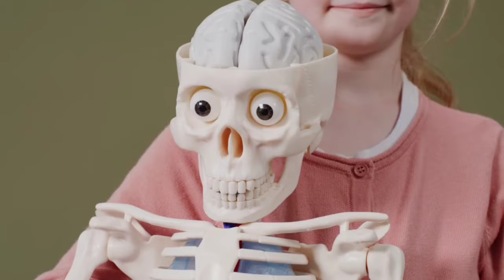छोटे बच्चों में हार्ट अटैक की 5 चौंकाने वाली वजह l 5 most common causes of heart attack in children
Topics covered
बच्चों को दिल का दौरा पड़ने का क्या कारण है
What are the most common cause of heart attack
बच्चों में दिल की बीमारी
इन 5 कारणों से कम उम्र में आ सकता है हार्ट अटैक
Child chest pain when coughing
Child chest pain when running
बच्चों में ह्रदय रोग लक्षण और उपचार
What is the youngest age you can have heart attack
Are heart attacks common in 12 years old
एक बच्चे में दिल का दौरा पड़ने के लक्षण क्या हैं
Heart problems in child symptoms

Time stamps
00:58 - बच्चों में मोटापे और हार्ट अटैक का मुख्य कारण
01:50 - क्या बच्चों में मोटापा दिल की बीमारियों की असली वजह है
02:14 - ये एक चीज है बच्चों में ह्रदय घात का सबसे बड़ा कारण
03:23 - अगर बच्चे शारीरिक रूप से सक्रिय नहीं हैं तो हो सकता है खतरा
04:13 - बच्चों में मानसिक तनाव है खतरे की घंटी

2-  Best Home remedy for cough and
6-    How to increase height - Yoga and
7-   Smartphone addiction can be life

नोट : यह वीडियो विषय पर मेरी अपनी सोच, अनुभव और ज्ञान दर्शाती है कृपया इसे एक्सपर्ट एडवाइज ना समझें, और कोई भी नई चीज शुरू करने से पहले अपने स्वस्थ्य विशेषज्ञ से राय जरूर लें l
धन्यवाद 🙏
स्वस्थ्य रहें मस्त रहें 😊